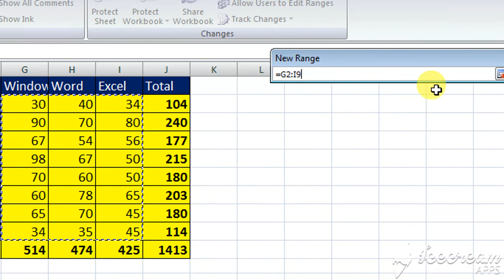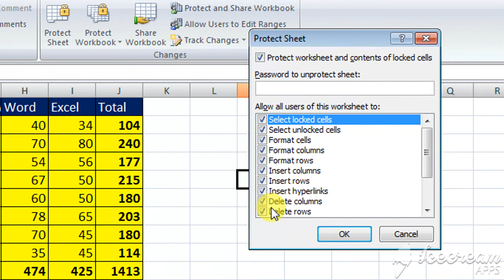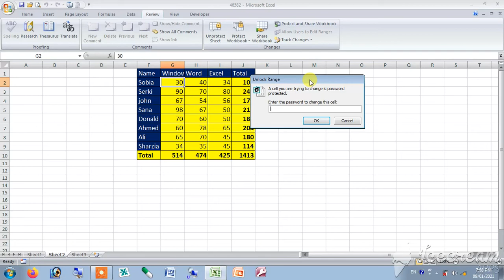allow users to edit ranges in excel | allow users to edit ranges in excel in hindi